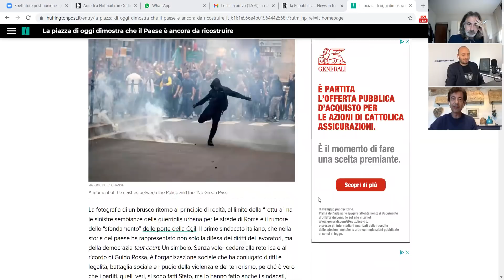Manifestazioni a Roma no green pass e il ritorno dell'estrema destra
Analisi delle violenze di Roma e dell'arretratezza culturale di un Paese che vuole fare i conti col futuro guardando sempre al passato